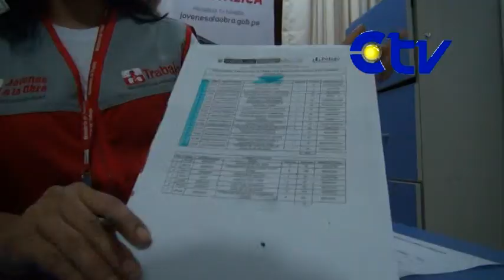NI MAS NI MENOS CHIMBOTE - JOVENES A LA OBRA - PROG. 22.11.14